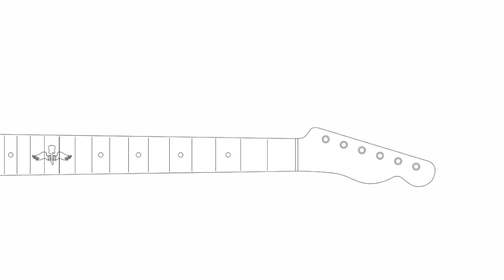What happened to me....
.and why I did not load anything up the last couple month